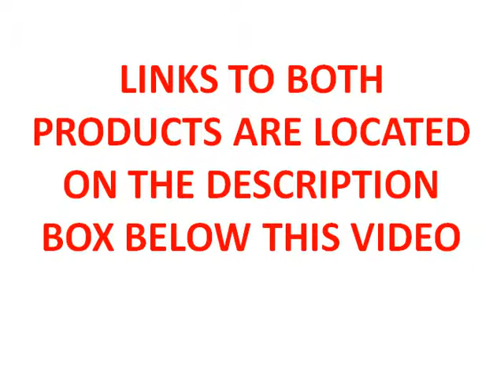Complete 7 Day Potty Training Guide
Housebreak your Dog in Just 7 Days with the Complete 7 Day Potty Training Guide?

If you've heard horror stories from friends about how long it took them to housebreak their puppy or you've had bad experiences in the past with housebreaking a puppy, I want to assure you that the process does not have to take forever!

Consider this fact.

You can housebreak your dog, whether it's a puppy or an adult dog, in as little as 7 days with the Complete 7 Day Potty Training Guide!

That's right; within a week you can have your dog housetrained!

In fact, often housebreaking a dog can be done in as little as 24 - 48 hrs but of course in truth some dogs will take longer. It will depend to a degree on their age and background plus what method of housetraining you use.

Think for a moment.

How nice would it be to have your dog potty trained in the next 7 days with a system such as the Complete 7 Day Potty Training Guide?

Consider the amount of time and money you will save. You then won't need to worry when friends come over that your dog might "have an accident' and embarrass you.

You can then enjoy your puppy or dog and stop worrying about stepping in messes or your favorite carpet being ruined by a "whoopsy."

Yes you really can.

It's not just a hopeful wish, you really can put an end to the messes and frustration and the"Potty Training in 7 Days" guide can show you how.

Believe me, I've dealt with my fair share of dog messes over the years and I know what it's like to then have that same dog's behavior changed for the better.

Being a author of over a dozen dog ebooks and countless dog newsletter publications, I have got to hear from many hundreds of my readers, dog trainers and other dog professionals.

I have heard both their good and bad experiences in regard to all the many potty training techniques that are around today.

Get your copy of the Complete 7 Day Potty Training Guide now!